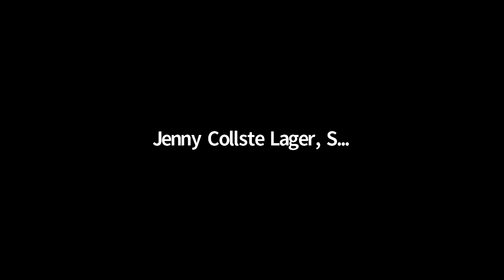Youth Town Hall - UNDP & Youth: Our Accountability To Future Generations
Are you ready to make history? We are hosting this Youth Town Hall to present the key results of the World We Want consultations and to facilitate a conversation between youth and UNDP senior management. It will be a fun 1-hour session, with a lot of activities and sharing to discuss what are the priorities of the youth and how can youth meaningfully engage with UNDP, so please register now and bring your friends too!

List of wonderful speakers:
- Kanni Wignaraja, Assistant Secretary-General, Assistant Administrator and Director of the Regional Bureau for Asia and the Pacific of UNDP
- Xiaotong Cao, Youth Community Builder & Facilitator, Movers Programme in China
- Prajesh Khanal, Youth Community Builder & Facilitator, Movers Programme in Nepal
- Kesevan Veloo, Youth Community Builder & Facilitator, Movers Programme in Malaysia
- Aarathi Krishnan, Strategic Advisor (Foresight), UNDP Regional Bureau for Asia and the Pacific
- Swarnim Waglé, Chief Economic Advisor, UNDP Regional Bureau for Asia and the Pacific
- Dinh-Long Pham, Youth Social Entrepreneurship and Innovation Consultant, UNDP Bangkok Regional Hub